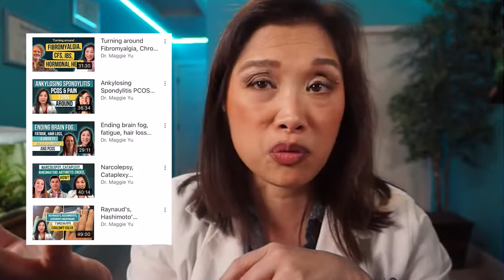How Stress & Trauma Causes Histamine and Mast Cell Symptoms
How Stress & Trauma Causes Histamine and Mast Cell Activation Symptoms

Do your allergies:
Flare when you're stressed?
Worsen during times of physical trauma?

If you answered “yes” to either question, you don’t want to miss this video.

Today, Dr. Maggie shares secret causes that have eluded you and your physicians. Her work with clients within the Transform program has produced tons of success stories - people just like you suffering with severe symptoms from MCAS, Histamine Intolerance and allergies, who got to the root cause and turned everything around.

If you’d like to get access to our 5 Pillars Training, start a chat with us

Join our FB group with hundreds of bonus trainings and interviews

If you're unfamiliar with a root cause approach to autoimmunity, hormones, and functional approach done from anywhere then

If you're curious about how to work with me and my team to turn around your hormones, autoimmunity, or mystery illness, then book a chat with us